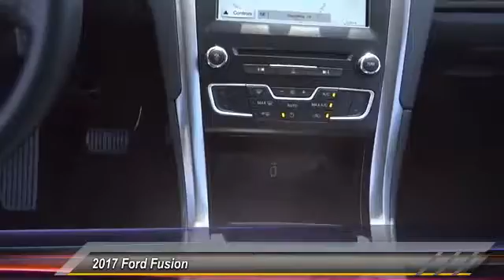2017 Ford Fusion COSTA MESA,NEWPORT BEACH,HUNTINGTON BEACH & IRVINE H313161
2017 Ford Fusion SE FWD

THEODORE ROBINS FORD PROUDLY SERVING COSTA MESA, HUNTINGTON BEACH, IRVINE, NEWPORT BEACH, ORANGE COUNTY, AND SURROUNDING SOUTHERN CALIFORNIA LOCATIONS. THIS BLACK 2017 Ford FUSION IS EQUIPPED WITH A 4 Cylinder Engine, AUTOMATIC TRANSMISSION, AND RECEIVES AN ESTIMATED 22 City/34 Hwy MPG. 2017 Ford FUSION SE FWD Stock #: H313161 | VIN: 3FA6P0HD0HR313161 | 2017 Ford Fusion SE FWD Theodore Robins Ford